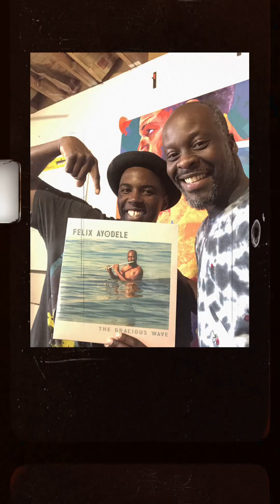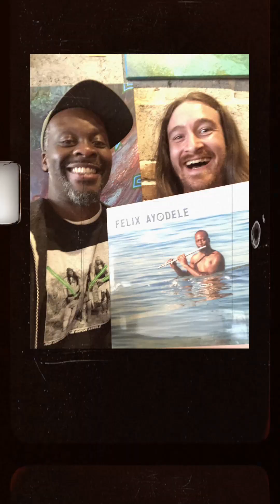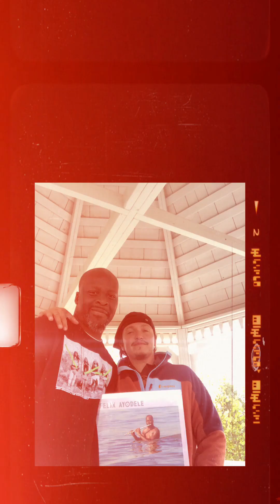The Gracious Wave (Final Thoughts)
Thank you so much for the doorway the project produced and the journey.